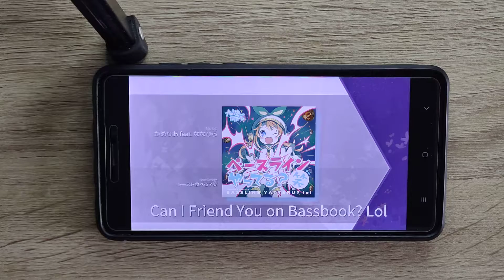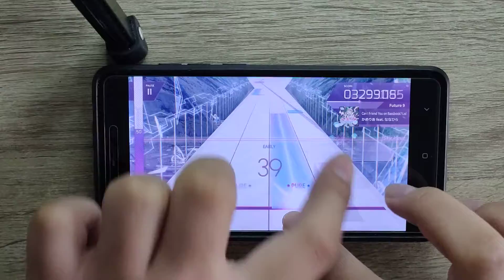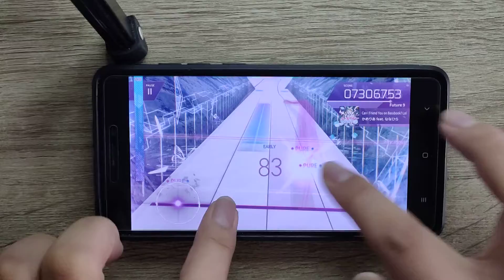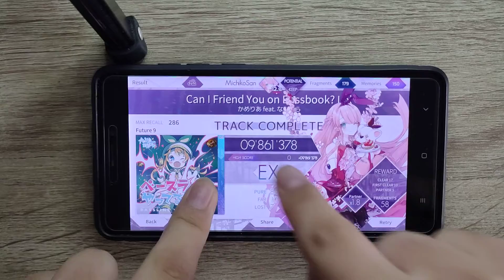[Arcaea] Can I Friend You on Bassbook? Lol - かめりあ feat. ななひら | Future Lvl. 9 | First Try